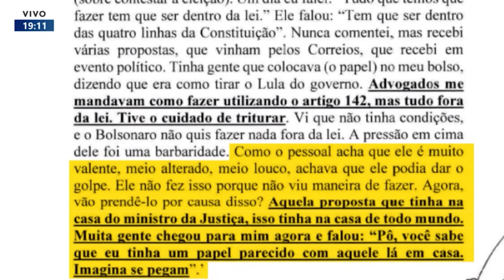Valdemar da Costa Neto diz que Bolsonaro só não deu golpe porque não encontrou como fazer